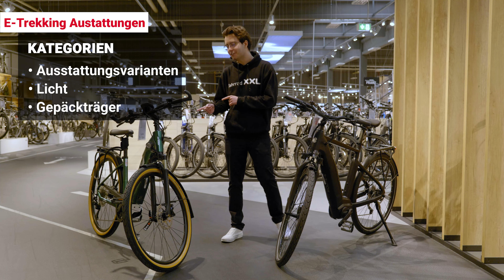E-Trekkingbike Kaufberatung: Welche Ausstattung an einem Trekking-E-Bike?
Ob du den Trubel im Stadtverkehr oder ausgedehnte Fahrten in die Natur bevorzugst…die richtige Ausstattung darf nicht fehlen. In diesem Video erklären wir dir, was eine praktische Ausstattung im Trekkingbereich ausmacht. Es geht um die die Unterschiede der Lichtanlagen, Gepäckträger und weitere Ausstattung.

Inhalte des E-Trekkingbike Ausstattungs-Videos:
00:00 - Intro
00:14 - Einsteiger- & sehr hochwertig ausgestattetes Modell
00:24 - Ausstattung und Licht
00:55 - Gepäckträger
01:17 - Zusammenfassung